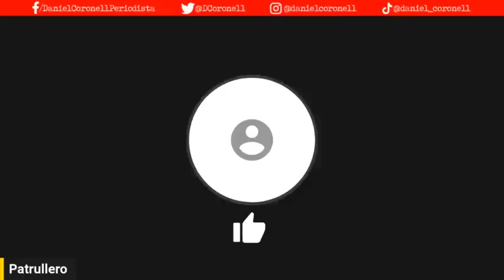El enredo se profundiza: Fiscalía ordena segunda interceptación en investigación del caso Sarabia